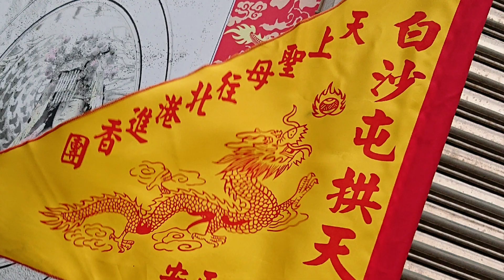2019己亥年白沙屯媽祖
第三天下午至雲林縣境
音樂由：苗栗通霄拱天宮 官網提供
照片由：咱攏係媽祖ㄟ囝吖 攝影組提供